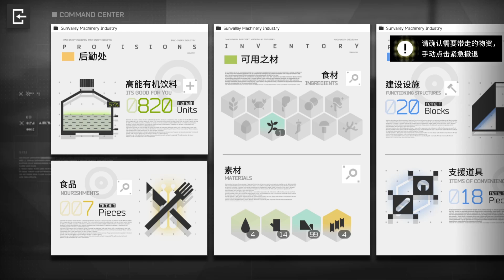All right do whatever you want